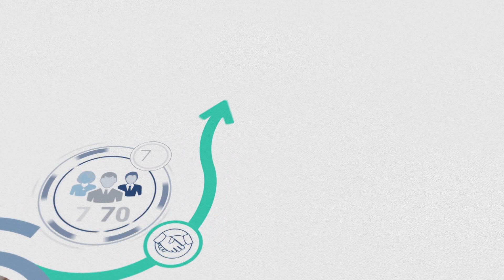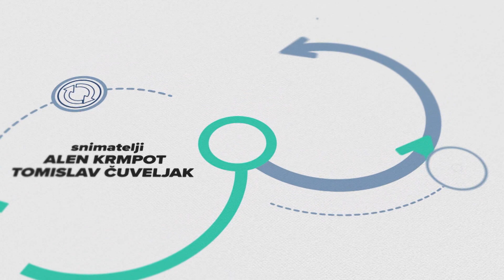S DRUGE STRANE 2022 -12 -14 - KOLUMBINE